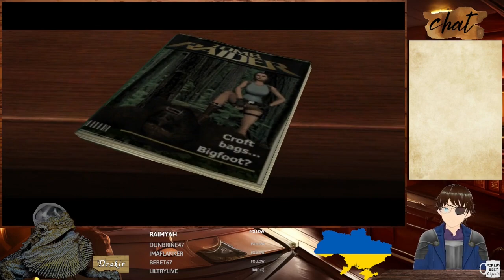Tomb Raider: Anniversary #1